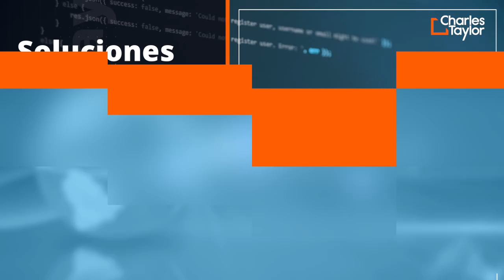Charles Taylor 140 años de innovación brindando excelencia global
Charles Taylor ofrece una gama integral y creciente de servicios de seguros, reclamaciones y soluciones tecnológicas en todo el mundo.
Durante los últimos 140 años hemos innovado de forma constante para anticiparnos a las necesidades siempre cambiantes del mercado de seguros.
Nos especializamos en la resolución de reclamaciones grandes y complejas, que requieren conocimientos técnicos exhaustivos de principio a fin.